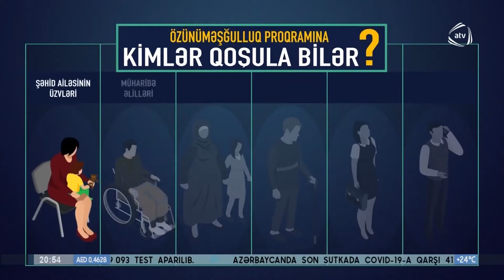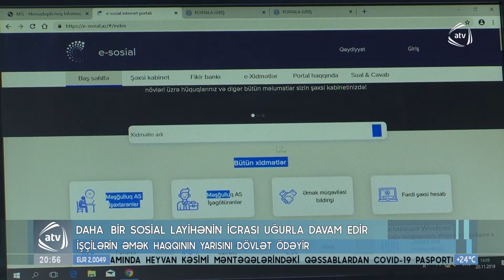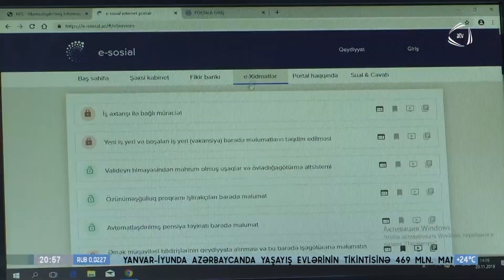Şəhid ailəsi üzvləri və qazilən məşğulluq məsələlərinin həlli üçün tədbirlər görülür